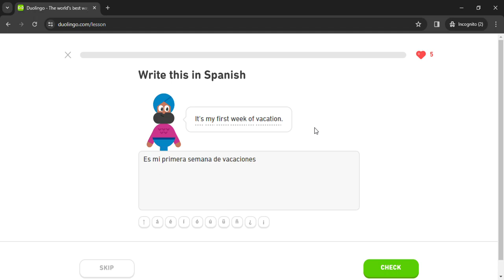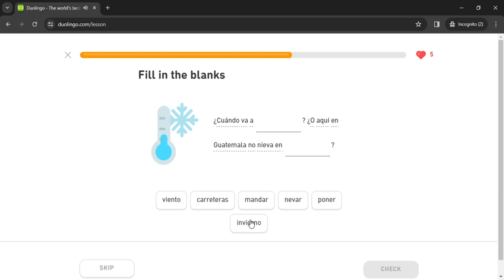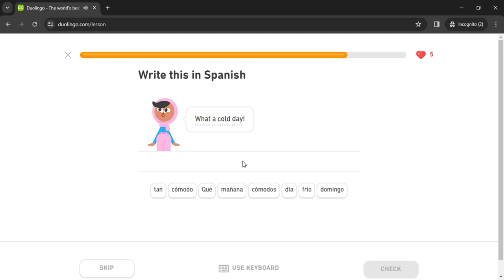Duolingo #1106 Spanish - English (Part 19 - Weather 2 and Past Tense)